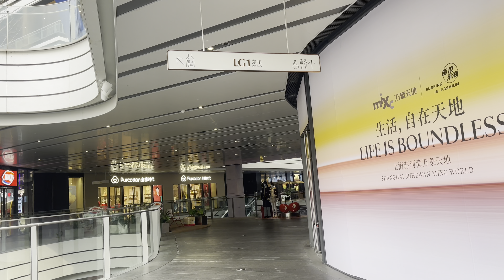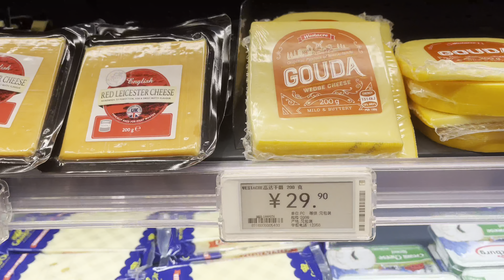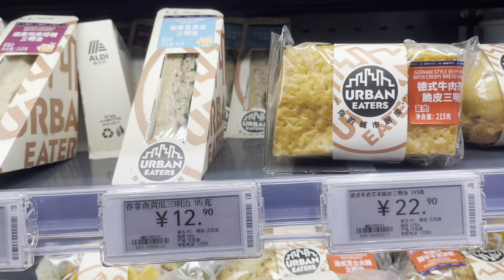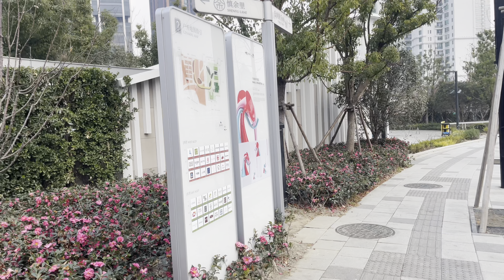Unveiling the Wonders of SHANGHAI SUHEWAN MIXC WORLD: A Blend of Culture and Entertainment 上海苏河湾万象天地